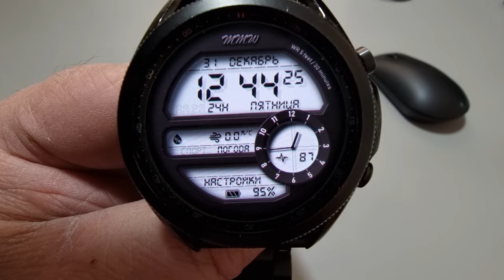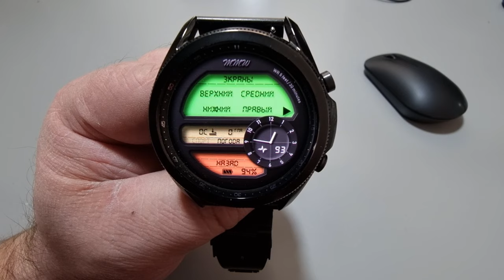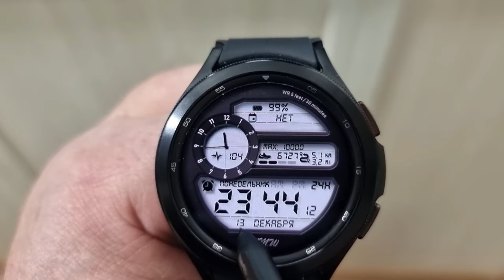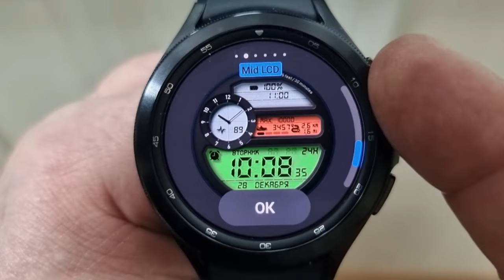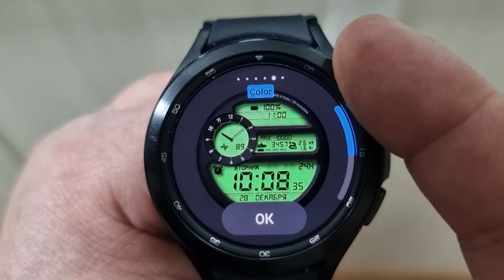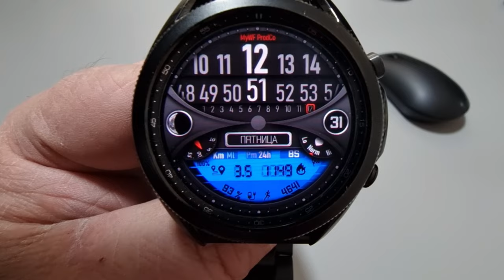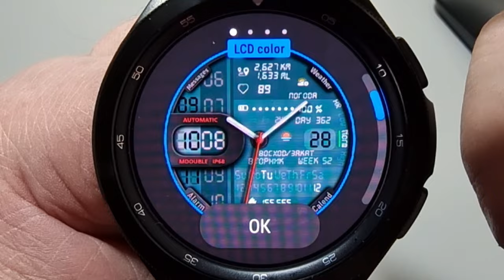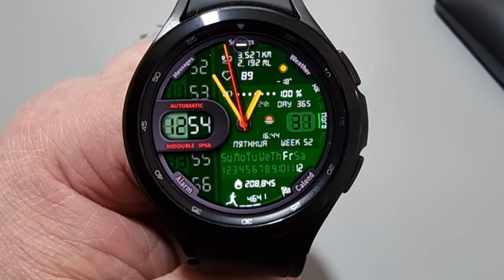Подарки для подписчиков. С НОВЫМ ГОДОМ ДРУЗЬЯ!!! СПАСИБО ВАМ.